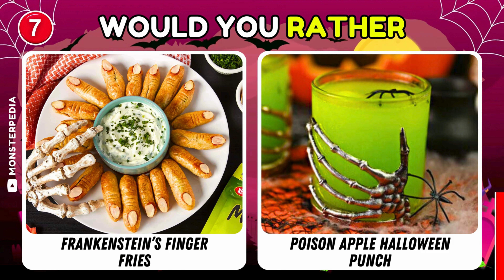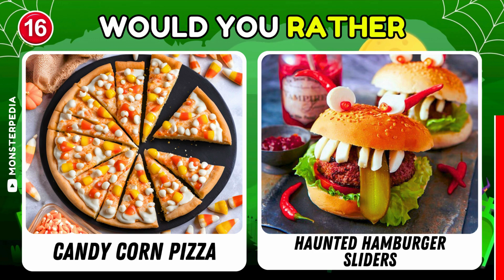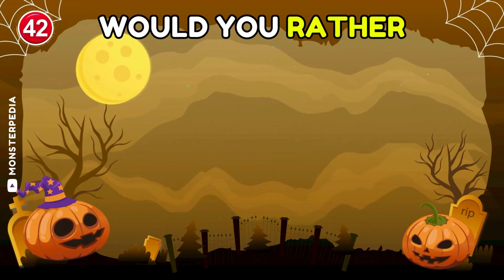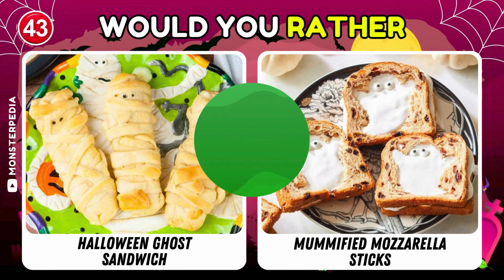Would You Rather ...? HALLOWEEN Food Edition 🍬🎃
In this fun “Would You Rather” Halloween Food Edition, we’re challenging you to pick between some spooky, funny, and wild Halloween treats! From creepy candies to weird snacks, each question will have you choosing between two Halloween-inspired foods. Would you rather eat a gummy eyeball 👀 or a marshmallow ghost 👻? How about candy corn pizza 🍕 or pumpkin spice noodles?

Play along, comment on your choices, and see if you agree with your friends!